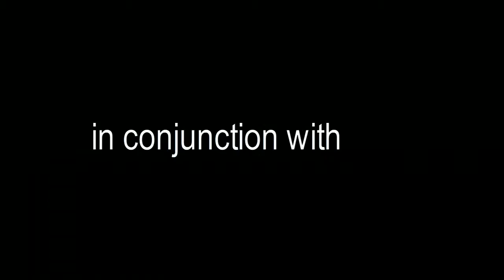Midwest's Finest: More of Ray Ray's Performance @ Octane's Album Release Party